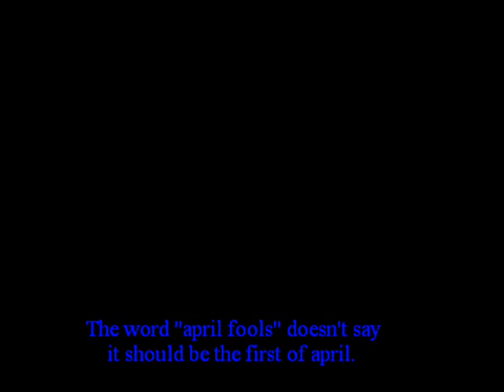OPENARENA AIMBOT - BEST EVER MADE! Download Free (read description)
Here's my new aimbot people, you can get the download FREE via PM.